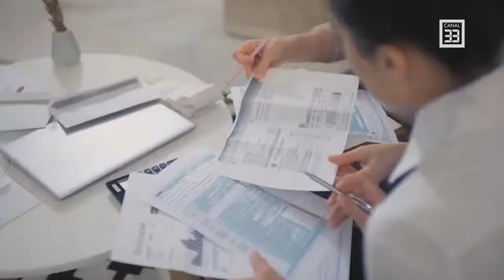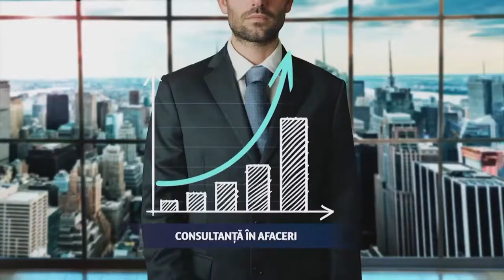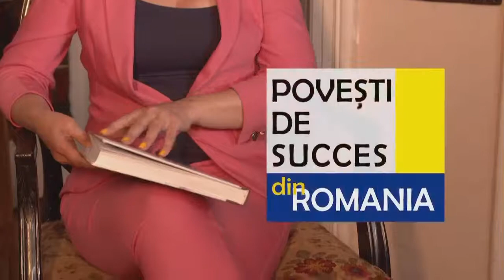Zodia Asigurarilor: Cristian Dorel LACATUS, Trainer - Deliciile analfabetismului financiar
ZODIA ASIGURĂRILOR
Realizator: Sergiu Costache, ApPA
Invitat: Dorel Lăcătuș, Trainer, ELIRE Success

Imaginează-ți că ai 65 de ani și ai devenit, în sfârșit, liber. Ai ieșit la pensie. Ai visat la momentul ăsta zeci de ani. Ani în care ai lucrat și ai fost plătit cu salariul mediu pe economie.
Deci, ești în sfârșit liber și încă verde și ai o pensie de 1600 de lei net. Da! Ce te miri așa? Ești plătit cu salariul mediu pe economie, ai o pensie de un "punct". Și acum împarte cei 1600 de lei la ceea ce ai de plătit. Complicat, nu-i așa?

Despre pensie și cum ne putem descurca cu aceasta aflăm astăzi la Zodia Asigurărilor!